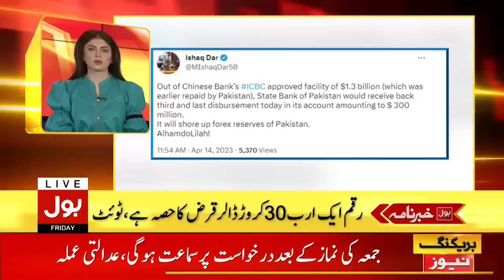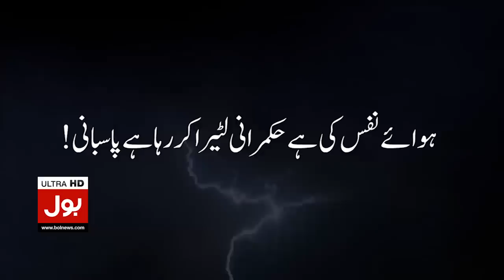Supreme Court Judges Strict Remarks | BOL News Headlines at 1 PM | Election Funds Provision Case